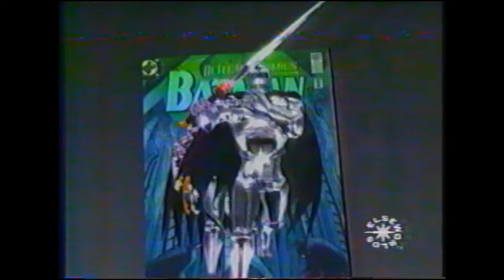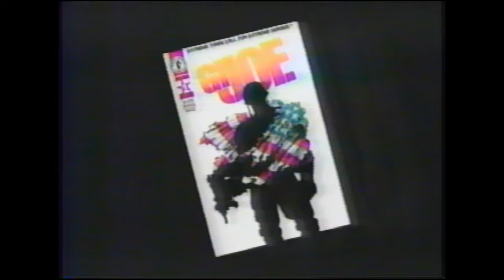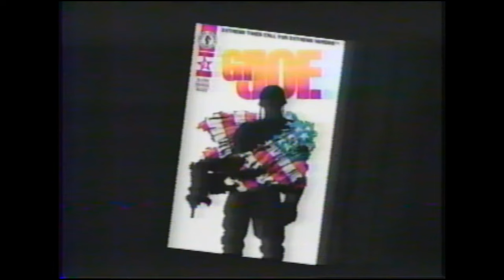90s Action Figure Commercials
Just for fun I compiled a 20 minute selection of action figure commercials from the years 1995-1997. Enjoy!